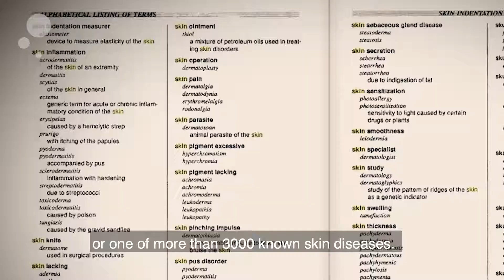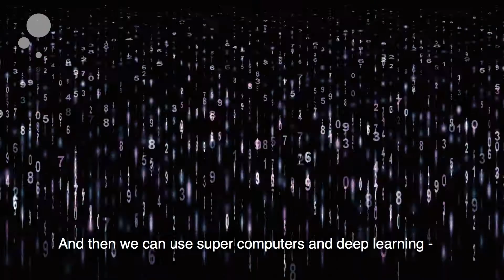Skin research for more effective treatments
The new LEO Foundation Skin Immunology Research Center at the University of Copenhagen will pave the way to a better understanding, prevention and treatment of skin diseases that plague a quarter of the world's population. Based on a grant of more than EUR 50 million over 10 years, the center will bring together leading Danish and international researchers in skin immunology and skin diseases to provide new knowledge to enable better diagnoses and more effective treatments of a wide range of skin diseases such as psoriasis and eczema.